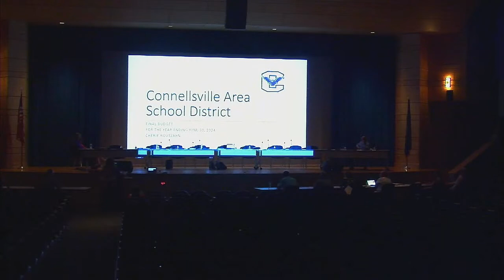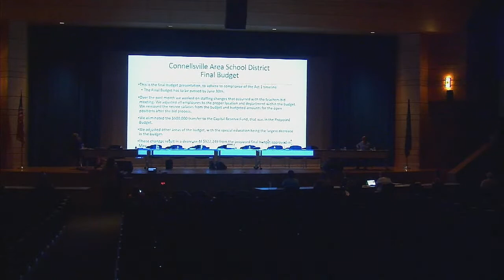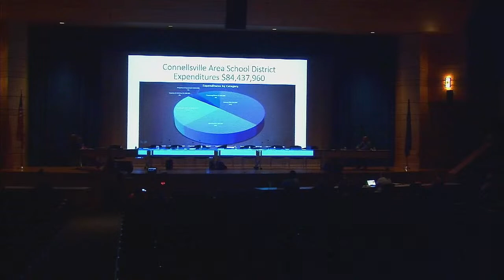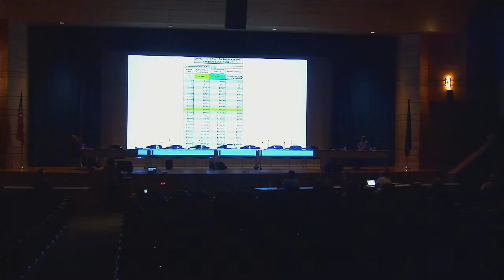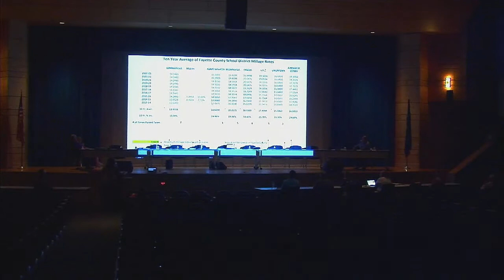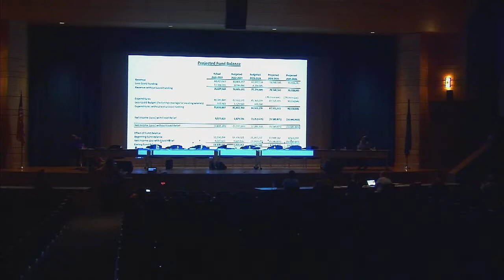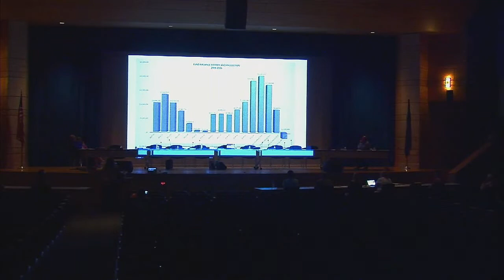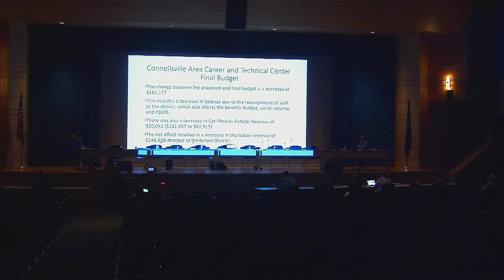School Board Meeting 6-26-23